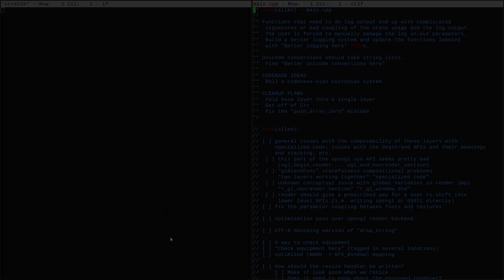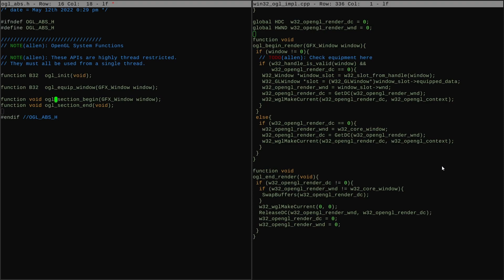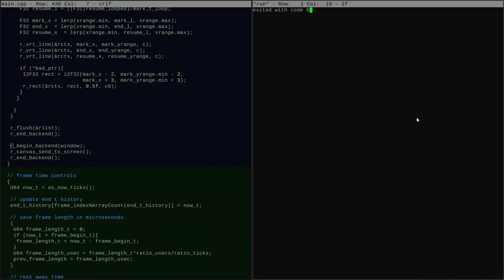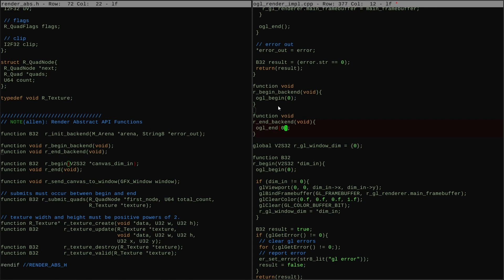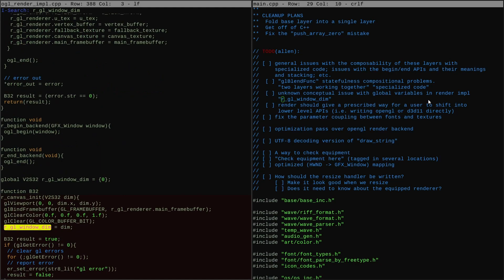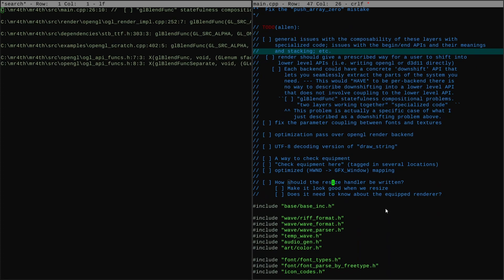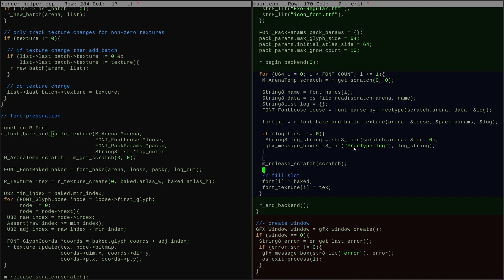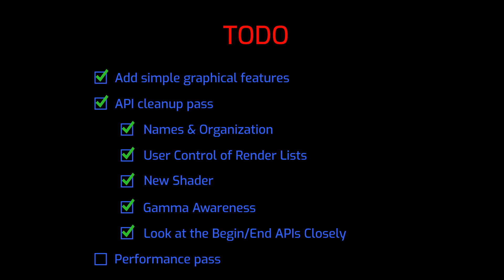Graphics 3 [19]: Final API Design Fixes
I take on the last of the structural issues with my API design that I know about right now.

00:00 - introduction
00:23 - studying begin/end pairs
01:09 - complexity of begin/end pairs
04:54 - final version of begin/end pairs
06:29 - unified font handle type
09:38 - conclusion